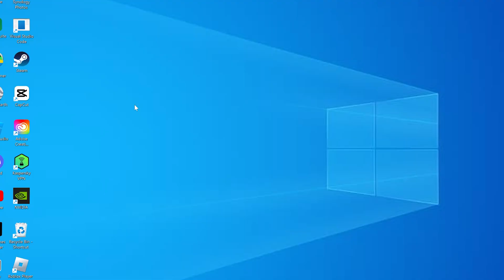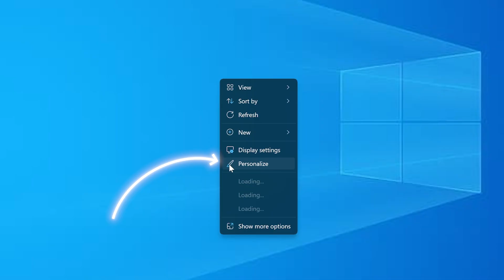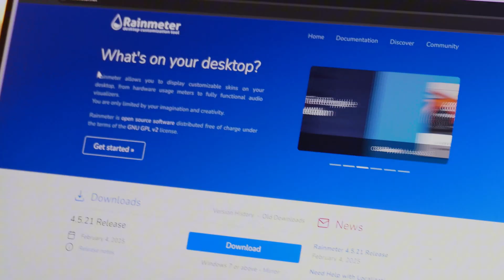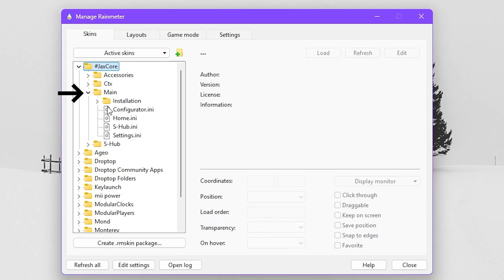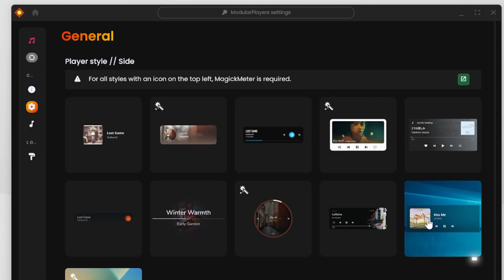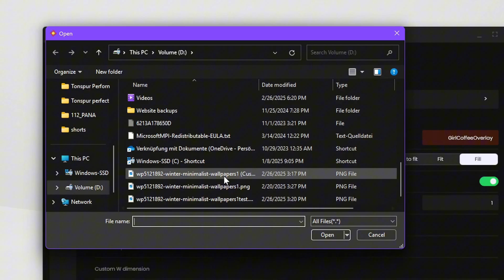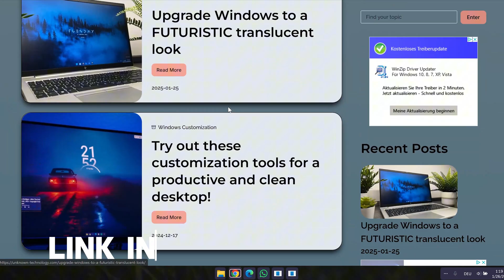Turn Your PC Professional in Just 6 Minutes with These 3 Simple Windows Tweaks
Thank's for watching! I hope you enjoyed the video! Our goal is to show you that you can do much more with there device than you think even if you don´t have a big budget. We want to not only inspire your creativity but also show you cool new products, that can lift your setup to the next level, for a cheap price. Follow along and you will find the right upgrades for your setup!

________________________Social Media_______________________

____________________________Gear____________________________

Camera light 💡
Headset: https 🎧
Laptop 💻: Lenovo Legion Slim 7 gen 8

____________________________Music__________________________

Good mobile cutting app:

id=videoeditor.videomaker.videoeditorforyoutube

0:00 - Introduction
0:26 - Intro
0:30 - Clean up
0:47 - Wallpaper
1:20 - Selen UI
2:40 - Rainmeter setup
2:56 - Jax Core
3:45 - Jax Core clock
4:17 - Jax Core Modular player
4:32 - Jax Core overlayer
5:28 - Montery skin
6:00 - Conclusion